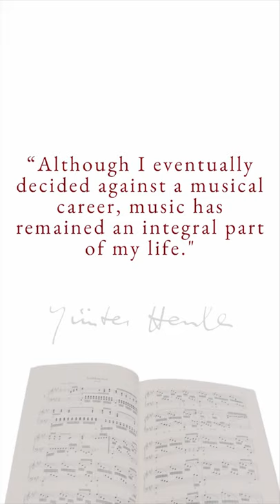Meet Günter Henle! / Powered by Henle /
Source: G. Henle: Verlegerischer Dienst an der Musik. G. Henle Verlag, München 1973

Music used in the video: Daniel Barenboim, Itzhak Perlman - Mozart: Sonata For Piano And Violin In F, K.376 - 1. Allegro